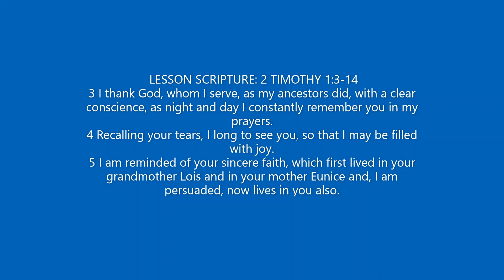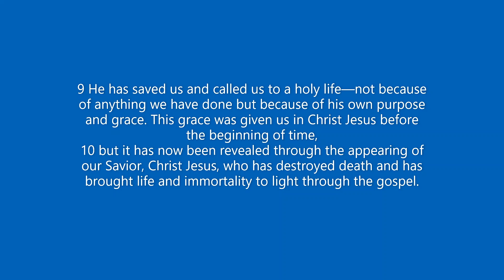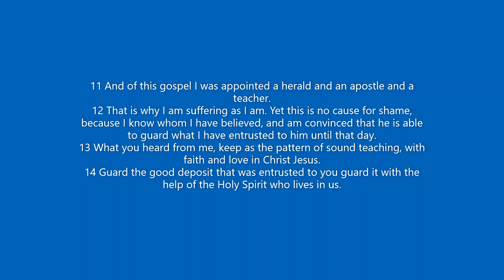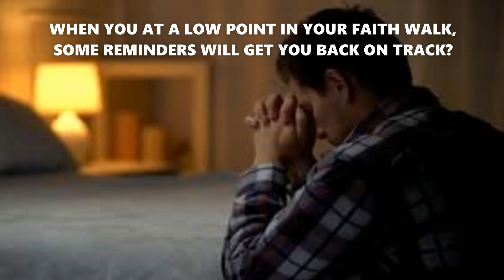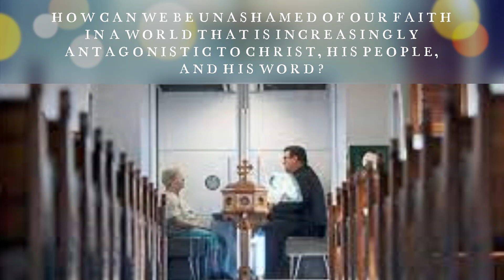REMINDER OF THE CALL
Golden Text:   2 Timothy 1:8 So don't be ashamed of the testimony about our Lord, or of me his prisoner. Instead, share in suffering for the gospel, relying on the power of God.
 LESSON SCRIPTURE: 2 TIMOTHY 1:3-14
3 I thank God, whom I serve, as my ancestors did, with a clear conscience, as night and day I constantly remember you in my prayers.
4 Recalling your tears, I long to see you, so that I may be filled with joy.
5 I am reminded of your sincere faith, which first lived in your grandmother Lois and in your mother Eunice and, I am persuaded, now lives in you also.
6 For this reason I remind you to fan into flame the gift of God, which is in you through the laying on of my hands.
7 For the Spirit God gave us does not make us timid, but gives us power, love and self-discipline.
8 So do not be ashamed of the testimony about our Lord or of me his prisoner. Rather, join with me in suffering for the gospel, by the power of God.
9 He has saved us and called us to a holy life—not because of anything we have done but because of his own purpose and grace. This grace was given us in Christ Jesus before the beginning of time,
10 but it has now been revealed through the appearing of our Savior, Christ Jesus, who has destroyed death and has brought life and immortality to light through the gospel.
11 And of this gospel I was appointed a herald and an apostle and a teacher.
12 That is why I am suffering as I am. Yet this is no cause for shame, because I know whom I have believed, and am convinced that he is able to guard what I have entrusted to him until that day.
13 What you heard from me, keep as the pattern of sound teaching, with faith and love in Christ Jesus.
14 Guard the good deposit that was entrusted to you guard it with the help of the Holy Spirit who lives in us.
LESSON AIM
1) To Acquaint Ourselves with Paul Reminders of God’s Call
2) To Acquaint Ourselves With Why Timothy Be Ashamed Of Paul, The Lord’s Prisoner
3) To Learn How We Can Be Unashamed Of Our Faith In A World That Is Increasingly Antagonistic To Christ, His People, And His Word